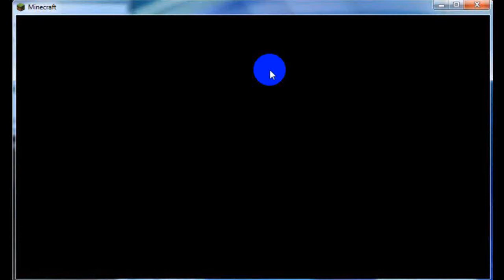Minecraft 1.8 Pre Release part 1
Minecraft 1.8 is here and i'm going to look around and have a little talk about what type of new stuff is in it.
sorry for the dot on the screen.